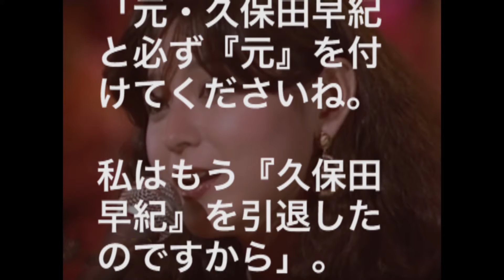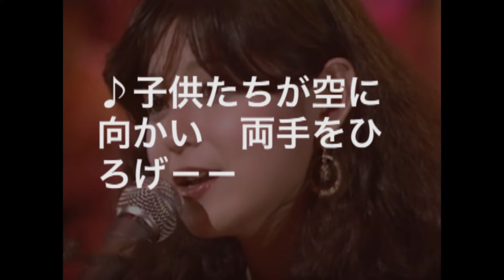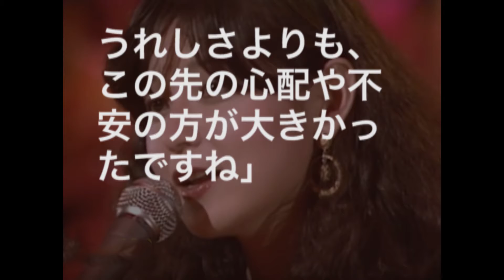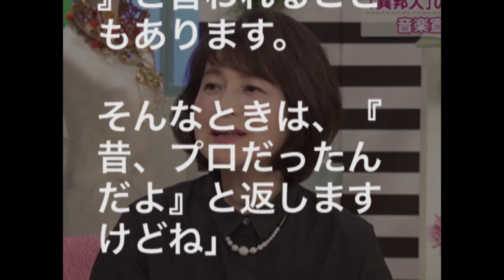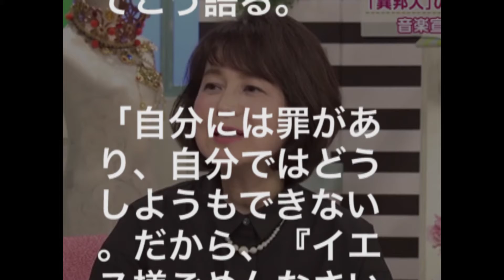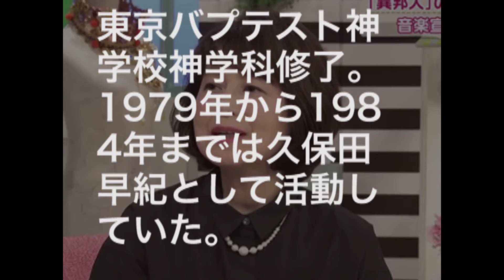あの芸能人の今。元・久保田早紀が一番大切にしていること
元・久保田早紀さん。現在も音楽とは関わりはありますが、芸能界は引退して、自ら信じる道を歩んでいらっしゃいます。

みなさまが見たい、知りたい、芸能、エンターテイメントの情報を日々お届けしたいと思います。

【関連動画】
【高画質】 久保田早紀 - 異邦人 (シルクロードのテーマ) 【夜のヒットスタジオ 生演奏】

【画像参照】